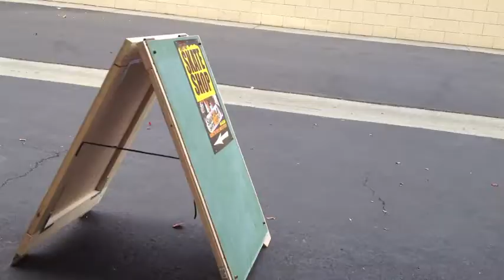iphone montage 2